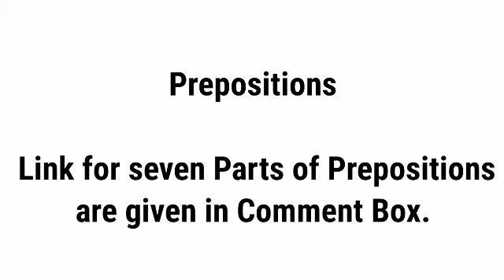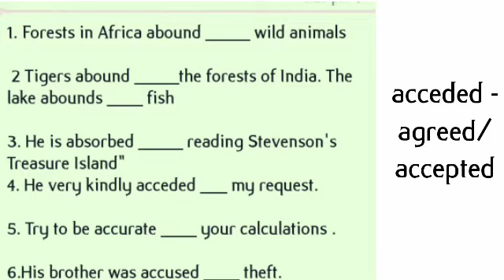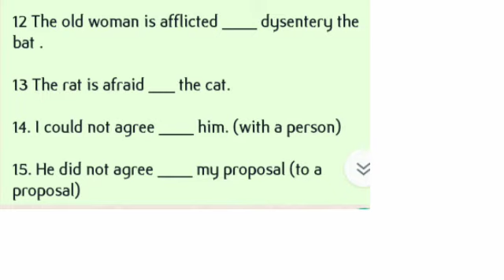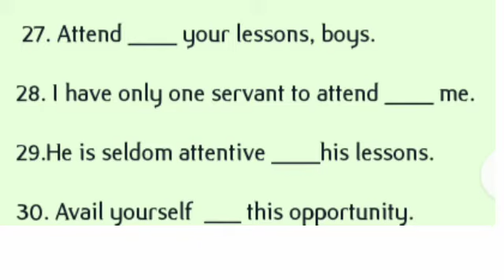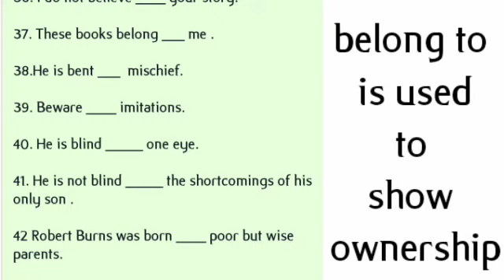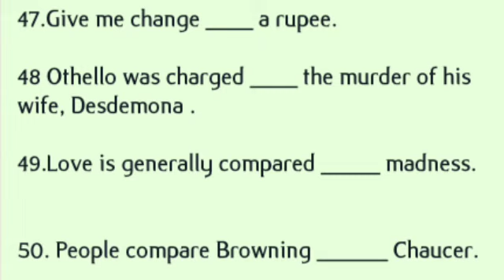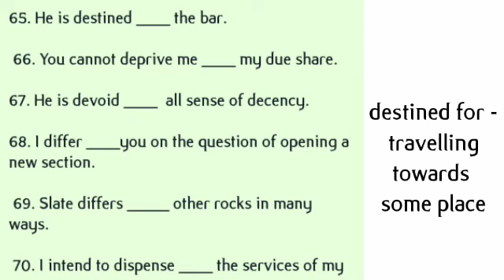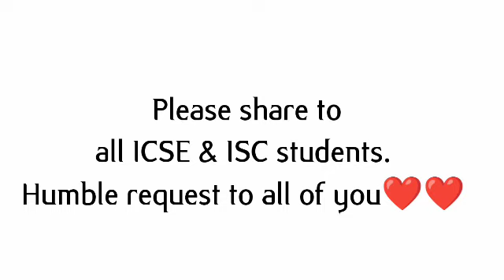ISC ICS PREPOSITIONS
Prepositions Class 9,10,11,12 CBSE, ICSE, ISC, UP BOARD